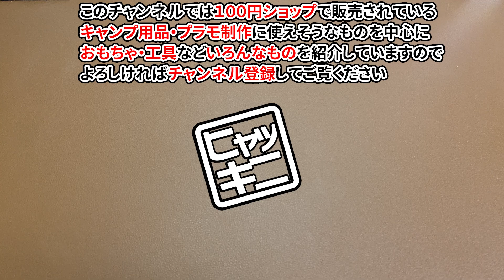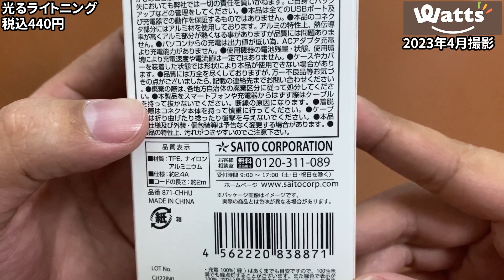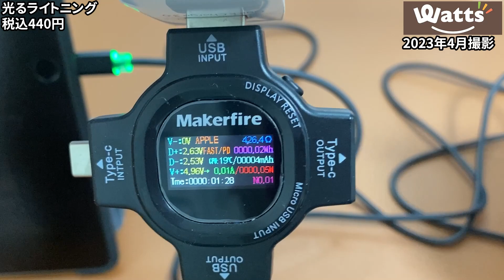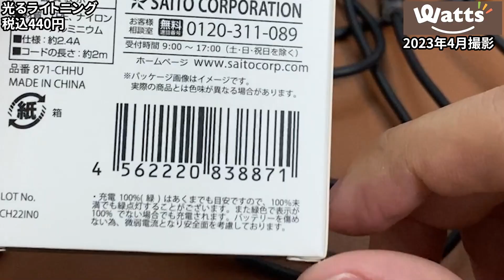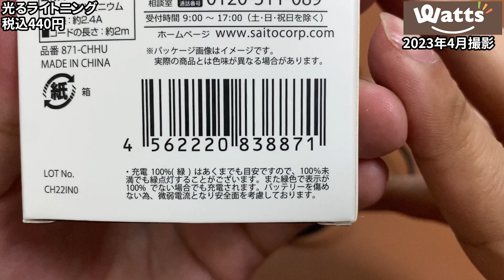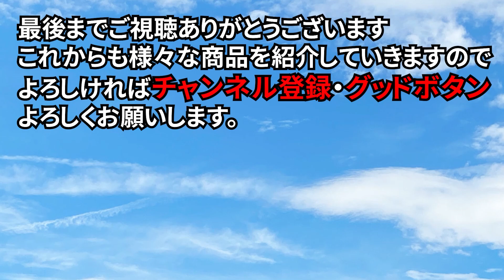【ワッツ購入品】光で充電完了がわかるライトニングケーブル！2ｍとかなり長くて安いので買ってみた！使える？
ワッツで購入してきたものをご紹介します。
今回は光るライトニングケーブルです。
こちらが充電中か充電完了かを光で教えてくれるライトニングケーブルということで４４０円で2ｍ、データ転送にも使えるという事で気になって買ってみましたのでご紹介します

（参考）
●Amazonで販売されている似たような商品はコチラ